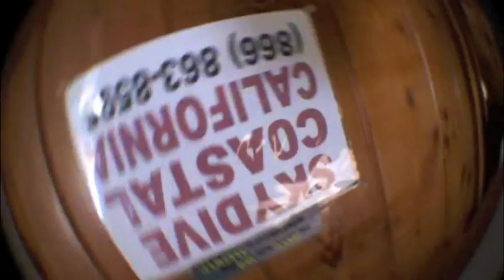Lindsay 2-5-11 skydive